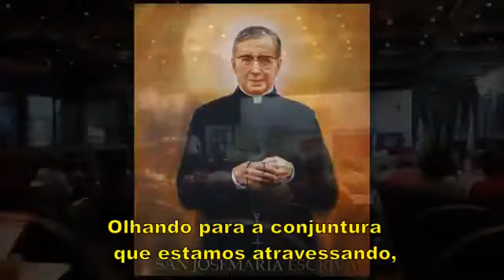Estudante desmascara palestrantes petistas na PUC